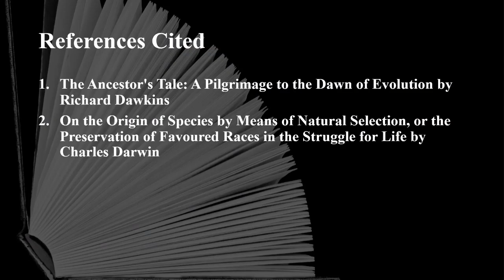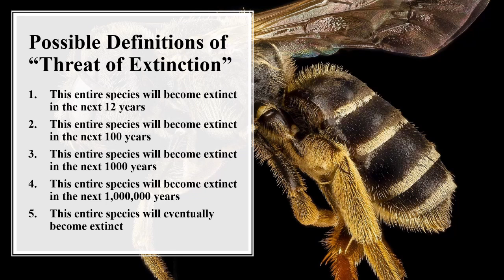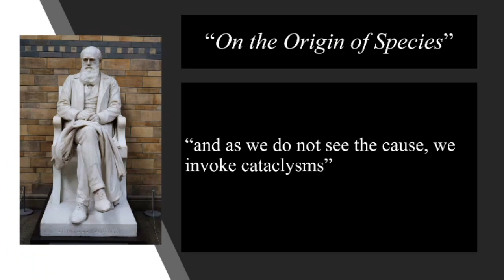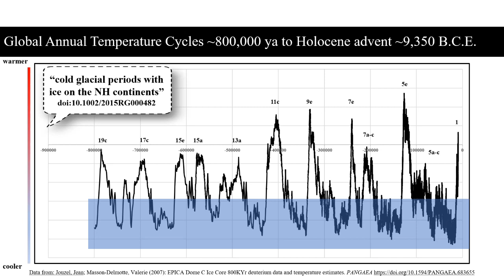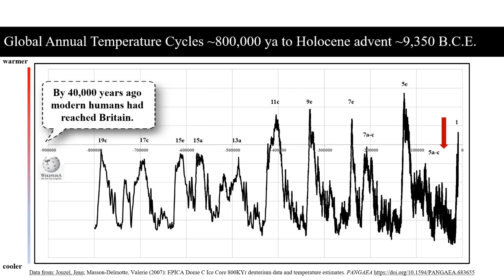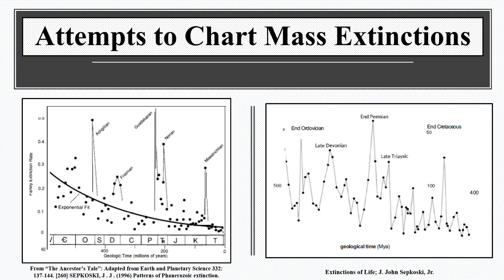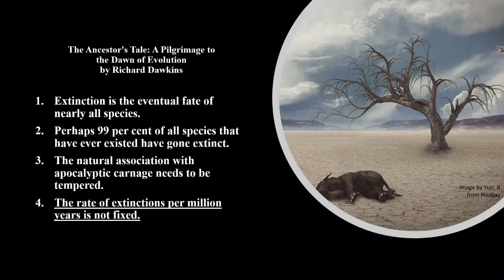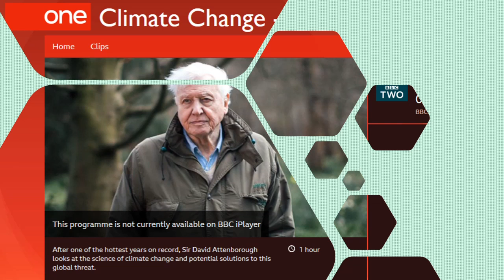BBC, David Attenborough - The Natural Rate of Extinction is Not being Exceeded due to Climate Change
This video is part of a Series Denouncing the Scientific Ignorance and Falsehoods contained in the BBC Programme "Climate Change - The Facts". The programme was released in 2019. In this video we show how the statement "“Scientists believe that eight percent of species are now at threat of extinction solely due to climate change.” is based on an ignorance of climate and natural science. Going further it is based on "invented laws" - to use the phrase adopted by Charles Darwin 160 years ago. It is quite simply False.